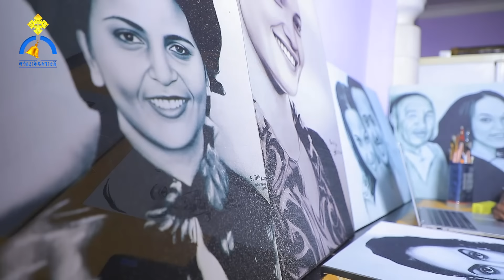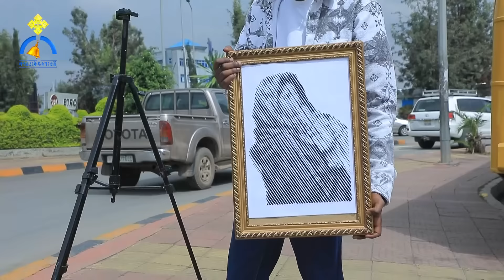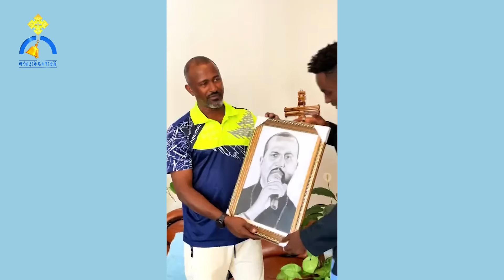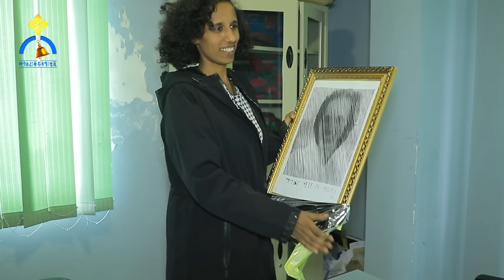MK TV || የወጣቶች ገጽ || በድንጋይ ላይ እመቤቴን ዐየኋት